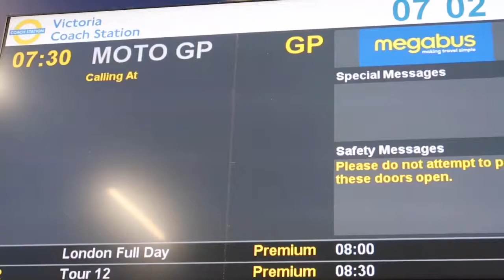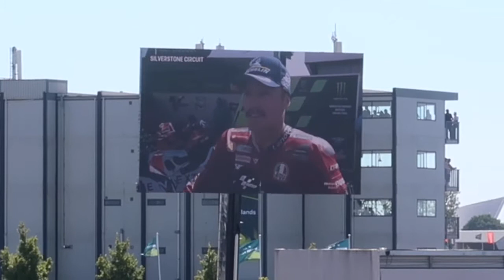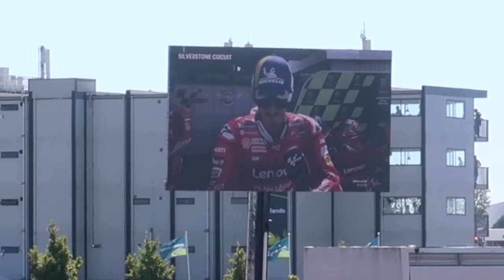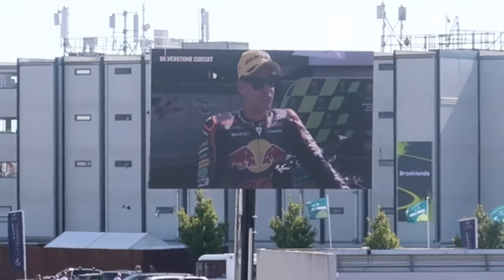British MotoGP 2022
British MotoGP 2022 at Silverstone